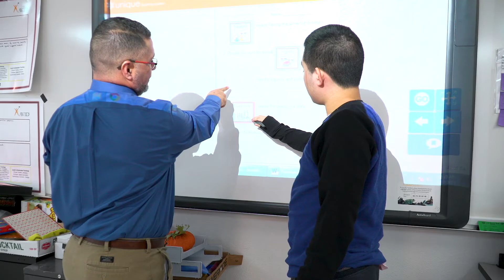2019 SISD Teacher of the Year Elite 8 Finalist - David Bustamante, Jr.